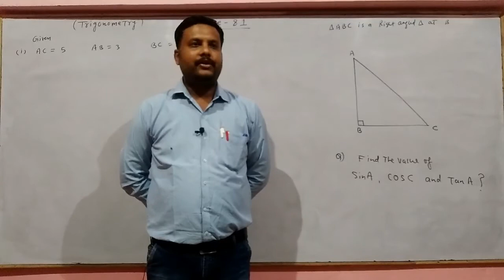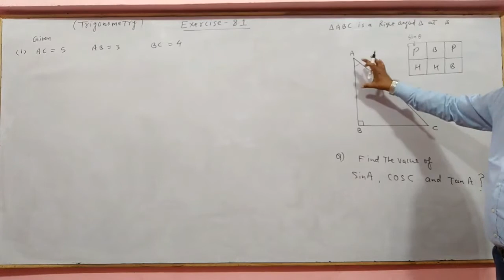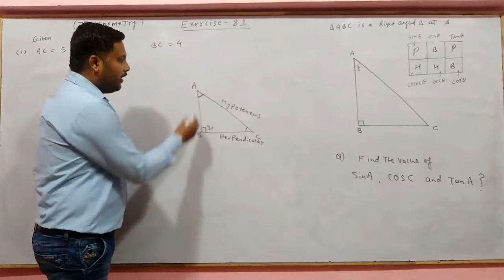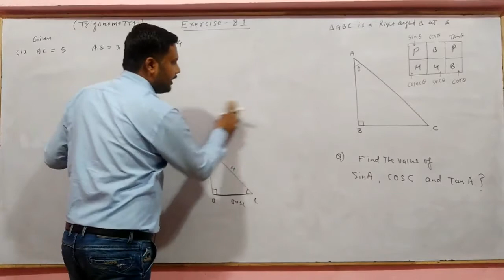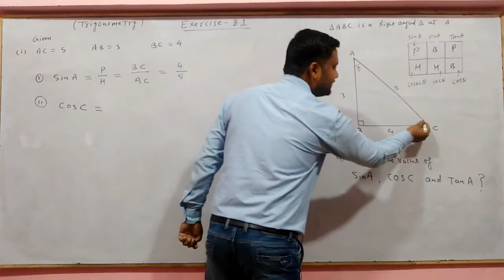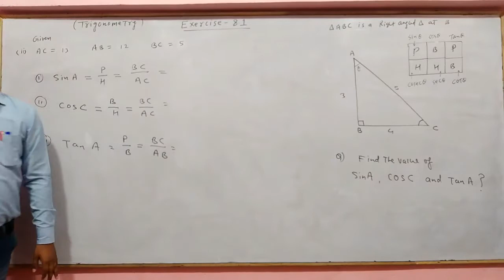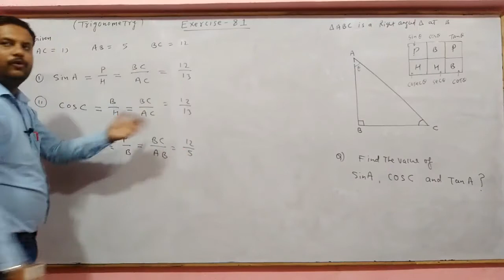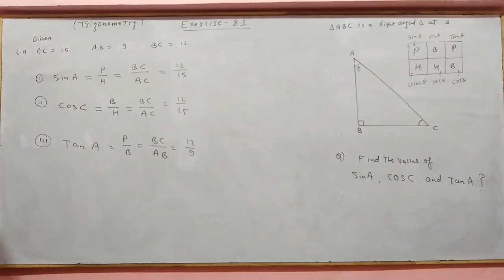9th Maths || CG Board || Chap 8 || Trigonometrical ratio and identities || Exercise 8.1, by ARK sir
9th Maths || CG Board || Chapter 8 || Trigonometrical ratio and identities || Exercise 8.1 (Complete), by ARK sir genius academy

trigonometry,
trigonometric identities,
trigonometric ratios,
trigonometric equations,
trigonometry class 9 maths cg board,
chapter 8 Trigonometrical identities and ratio,
class 9 maths chapter 8 trigonometry,
9th maths cg board chapter 8 trigonometry,
cg board class 9th maths book,
cg board class 9th maths book solution,
class 10 maths cg board 2020,